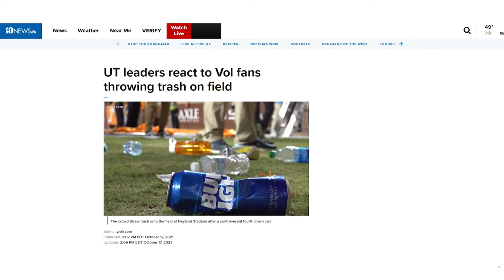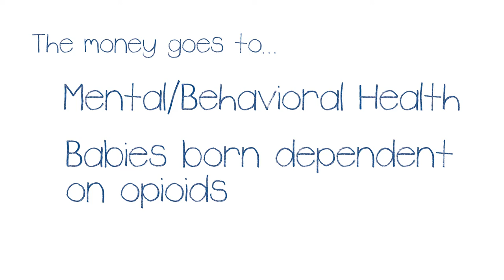Vol fans donate thousands to help Children's Hospital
After the Ole Miss game last fall, he and VFL Jayson Swain teamed up to help raise $90,000 for kids in need of life-saving medical treatment. If you want to join the team, go